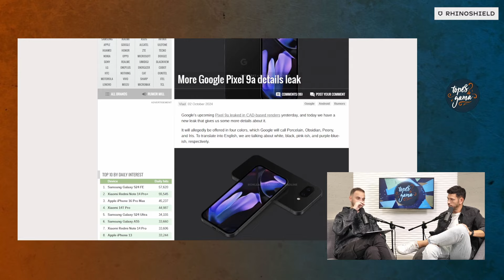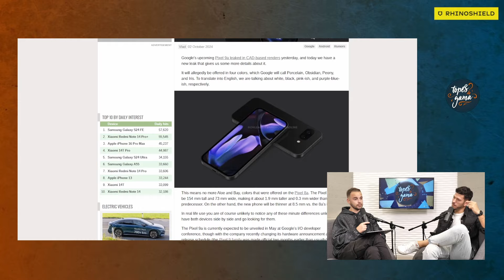OTRA VEZ el MÓVIL del AÑO | Pixel 9a